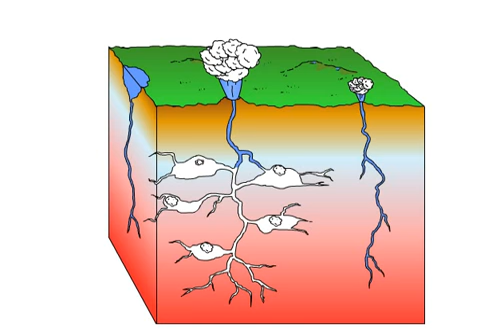Извержения гейзера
Схема извержения гейзера